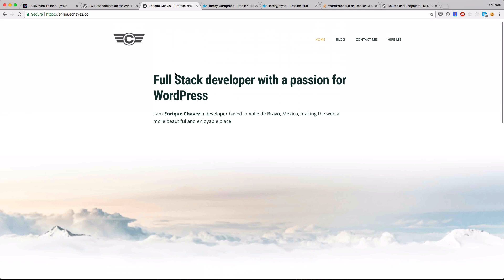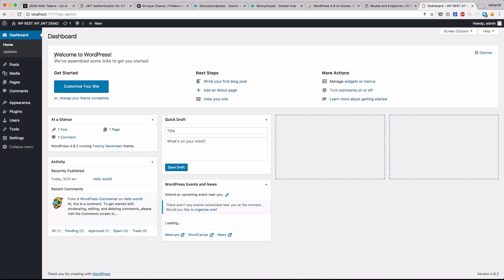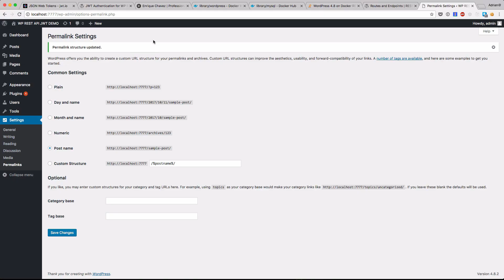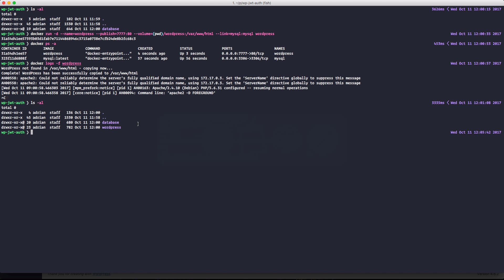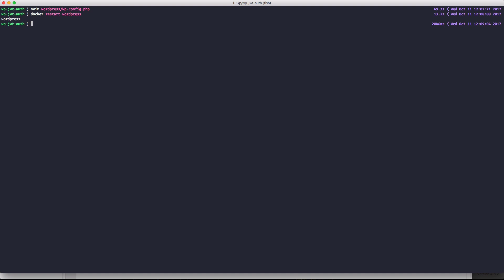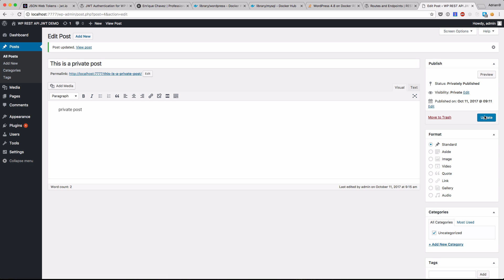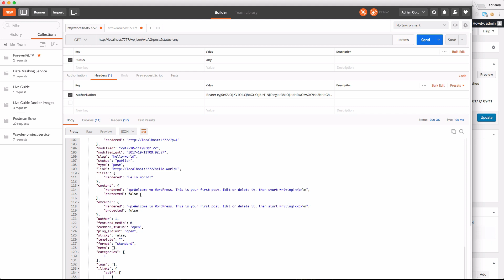Enable JWT authentication for the Wordpress REST API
This video shows you how to enable JWT authentication for the Wordpress REST API. You will first create a kickass Wordpress development using the official MySQL and Wordpress images from the Docker hub and then go through the whole plugin setup and testing process.
Below are the links to everything used in this video:

Info about JSON Web Tokens and the JWT Authentication Plugin

How to access the Wordpress Rest API (permalink structure setup)

As I said, I'm @oprearocks on everything. Get in touch!